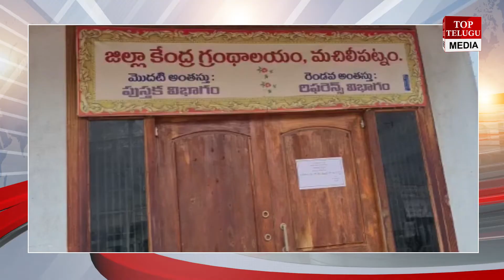మచిలీపట్నం గ్రందాలయ సంస్థకు కమిటీలు నియమించాలని స్థానికుల డిమాండ్